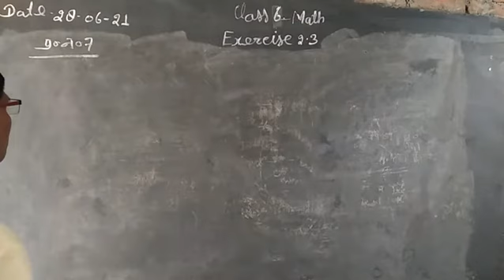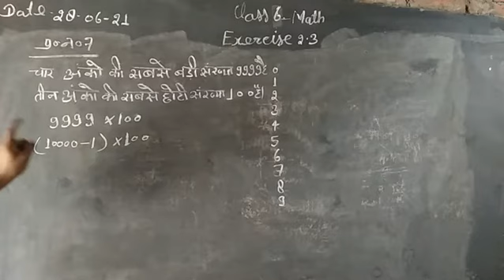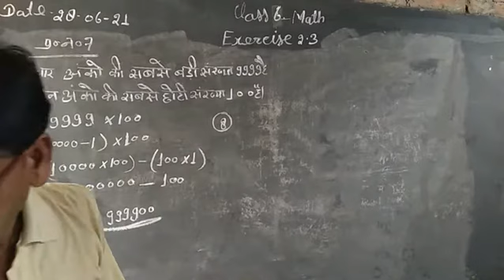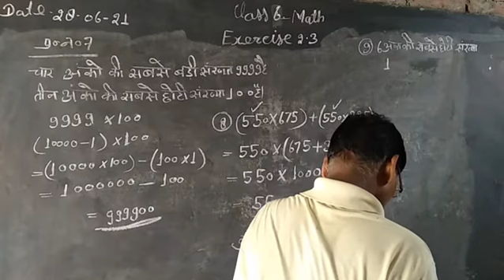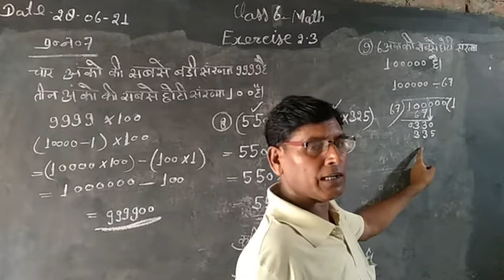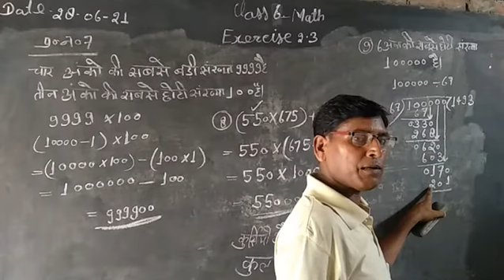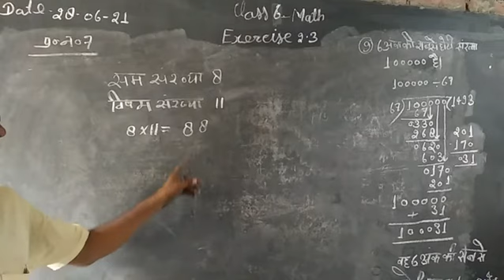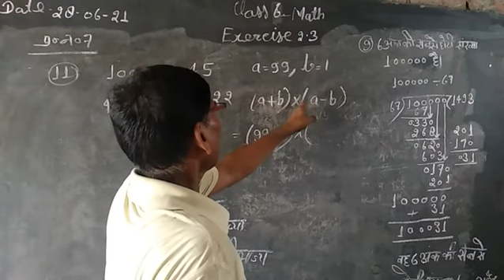Class 6 Math Ex 2.3 Q 7,8,9,10,11 By Ramesh Sir